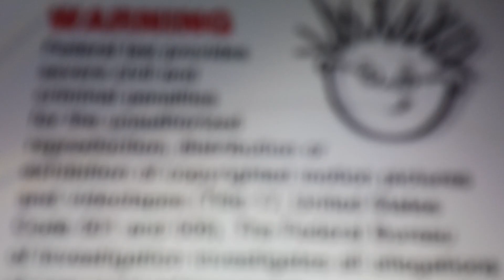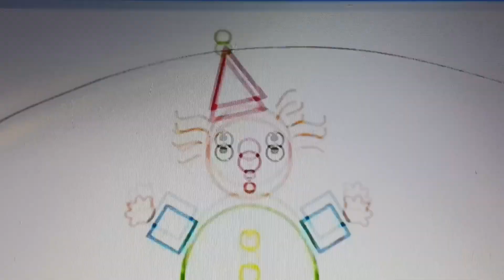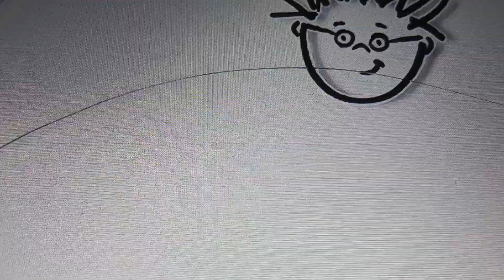Opening to Baby Newton 2002 DVD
Alyssa Jellybeans